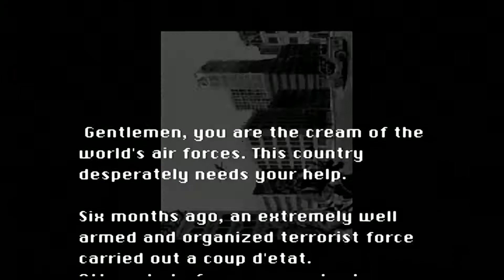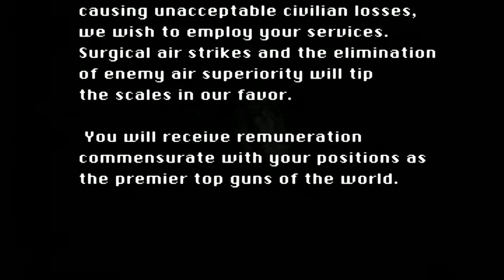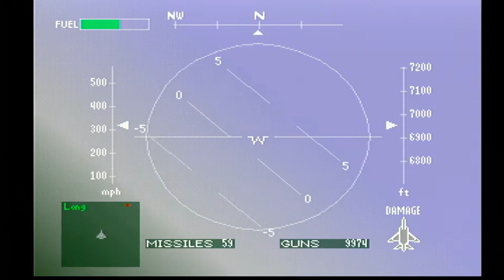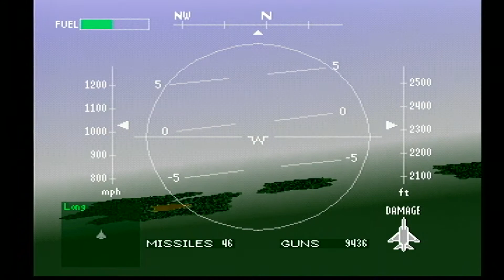Air Combat - PS1 (1995)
From developers Namco and Arsys Software. The original Ace Combat, and the first in a long line of popular high quality flight combat games. It's a ton of fun! This was a launch title for the US Playstation, released Sept 9 of 1995.